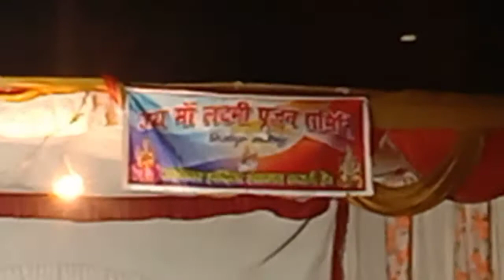ग्रामसभा बैदवली मिर्ज़ापुर में मेले का आनंद